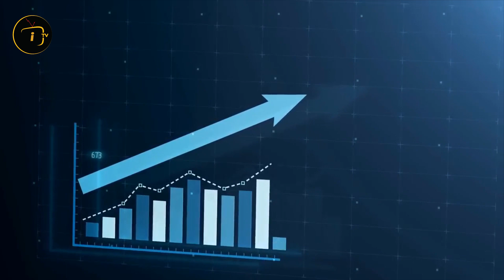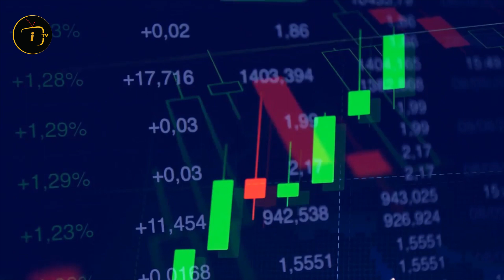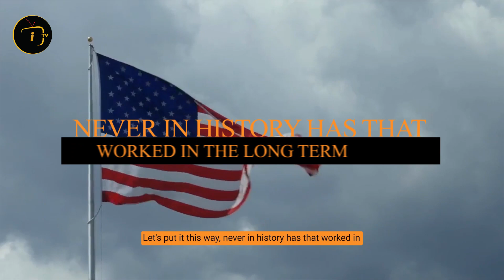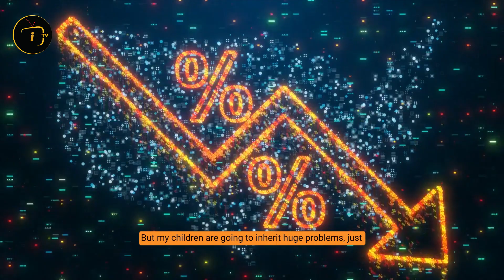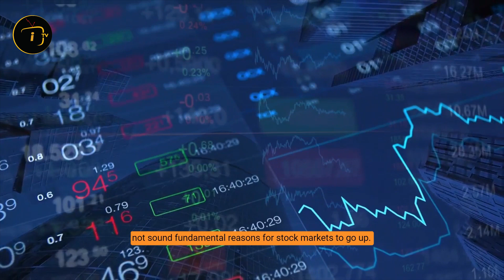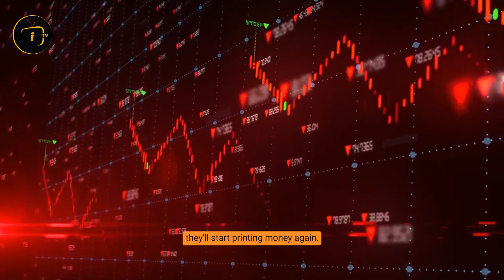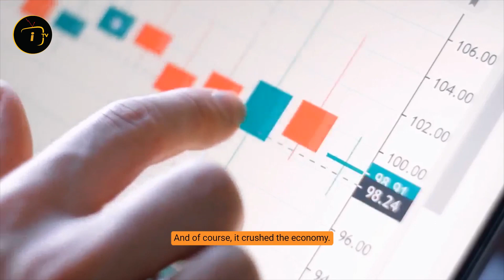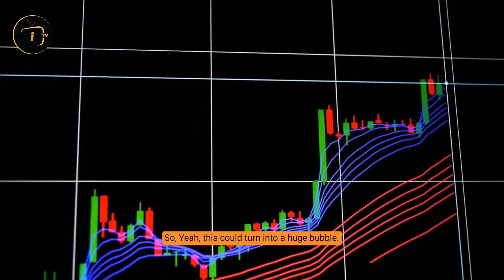"Money Printing will break America" | Jim Rogers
In this video,  American investor and financial commentator Jim Rogers predicts a huge collapse due the money printing . He explains his predictions for the coming year 2022 and what one should invest in 2022.

Credit: Jim Rogers
James Beeland Rogers Jr. is an American investor and financial commentator based in Singapore. Rogers is the Chairman of Beeland Interests, Inc.

►Inspired By:

👉Jim Rogers "We're Going To Have A Collapse - What You Should Do"

Jim Rogers: History shows that Bitcoin will be outlawed if it becomes ‘successful’

👉Jim Rogers: Identifying Opportunities While Markets Are Up to A Fever Pitch (w/Raoul Pal)

👉Jim Rogers "This Is The Worst I've Seen In My Lifetime"

👉Jim Rogers: Stock Market Crash is Coming: US Dollar Collapse Could Be Next | Gold & Silver

👉Prepare For the WORST CRISIS of your LIFETIME!!! - Jim Rogers

👉Jim Rogers Believes 97% Will Lose EVERYTHING As Debt levels is Unsustainable

👉Silver! The Most Undervalued Asset - Jim Rogers

👉Raoul Pal Bitcoin - How To Invest While Markets Are Up! (With Jim Rogers)

👉Robert Kiyosaki WHY you NEED Bitcoin | Rich Dad Bitcoin & Ethereum Prediction, Cryptocurrency (2021)

►For videos on Jim Rogers, Financial Advice, Investing Ideas, bitcoin & crypto news, real estate investing, financial advice, investing tips, economic updates and other motivational videos and motivational speeches, please subscribe to our channel here:

Jim Rogers is an American investor and financial commentator based in Singapore. Rogers is the Chairman of Beeland Interests, Inc. He was the co-founder of the Quantum Fund and was also the creator of the Rogers International Commodities Index. Jim Rogers is mostly known for speaking about investing in the stock market, gold, and macroeconomics. In this Jim Rogers interview, he shares his opinions on why the next crash will be much worst, and how investors can protect themselves from it.